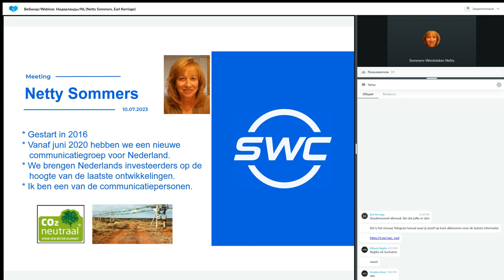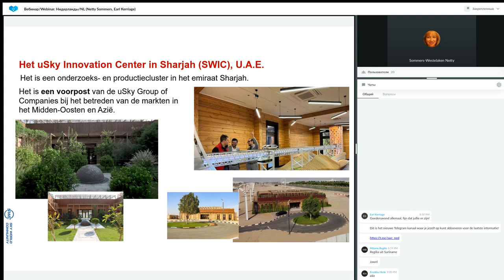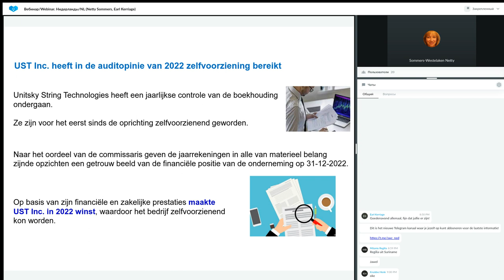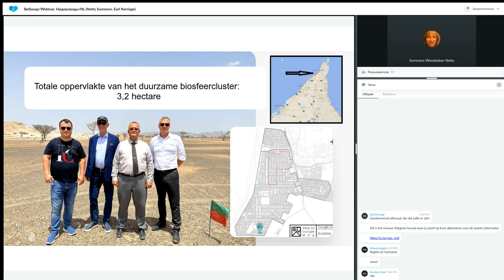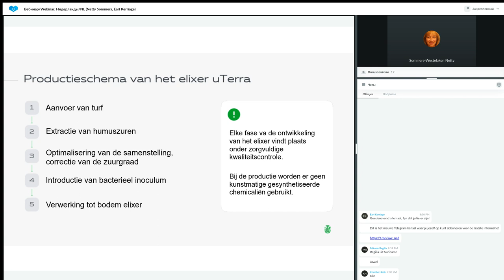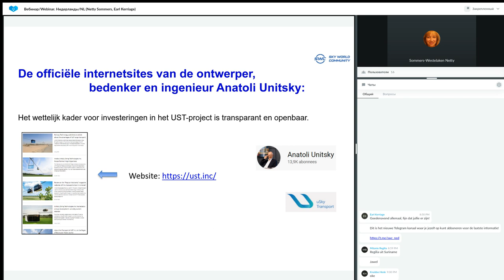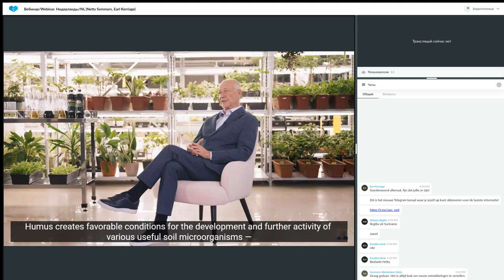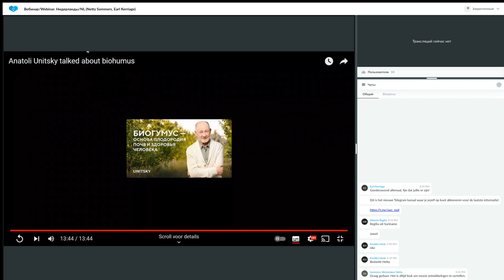Presentatie Technologie van 12.10.2023. Spreker: Netty Sommers